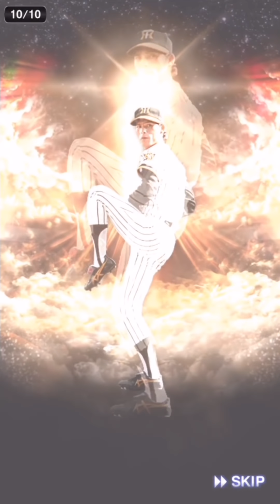【プロスピA】ついに登場OB第3弾！落合博満・王貞治・城島健司らの能力がヤバすぎる…まずは50連ガチャ！！【プロ野球スピリッツA】【CLAY】#758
CH登録10万人達成記念プレゼント企画開催中！

メンバー特典↓
・YouTube Live（生放送）でのアカウント名の色が変わり、コメが拾われやすくなる
・概要欄記載
・メンバー限定配信（今後予定）
・限定グッズ製作（今後予定）
等今後も様々な特典をご用意致します。

2018年10月より、グッズの販売が開始となりました！